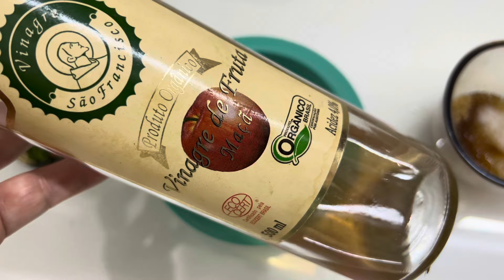SELAGEM CASEIRA FÁCIL, ALINHA ALISA, SELA, RAIZ SOLTINHA, CABELO SUPER BRILHOSO!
★COMPRINHAS